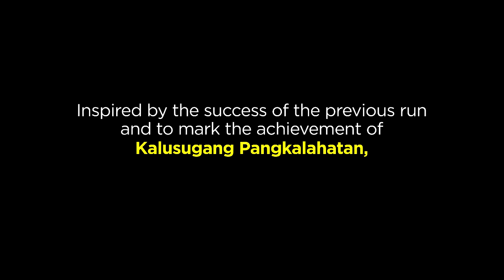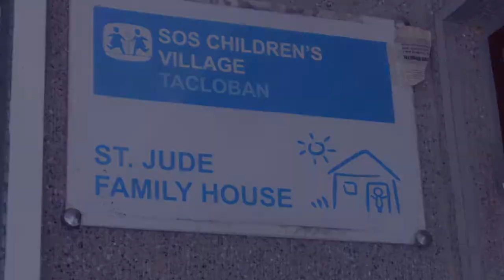PhilHealth RUN 2015 Tacloban Promo Campaign Video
The 2nd installment of Eastern Visayas' biggest run returns to Tacloban this coming February 15, 2015.